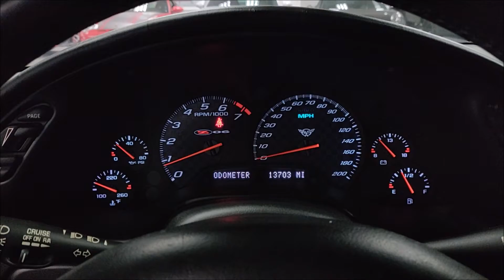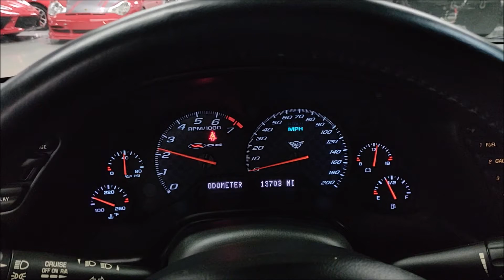2004 Chevrolet Corvette! Only 13K Miles! Startup and Walk Around!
Rare Commemorative Edition! Only 13K Miles! All Stock and Original! Powered by an LS6 Engine with 405HP! 6 Speed Manual Transmission! Loaded with Leather Seats, Bose Audio System, Polished Z06 Wheels, Memory Package, Electrochromic Mirrors Inside, Limited Slip Differential, Titanium Muffler and Tailpipes, Head Up Display and much more! 100% Carfax Certified with no accidents or stories. Non smoker. We accept all trades and arrange nationwide shipping. Qualifies for financing with approved credit. Buy Smart from Diamond Motorworks!